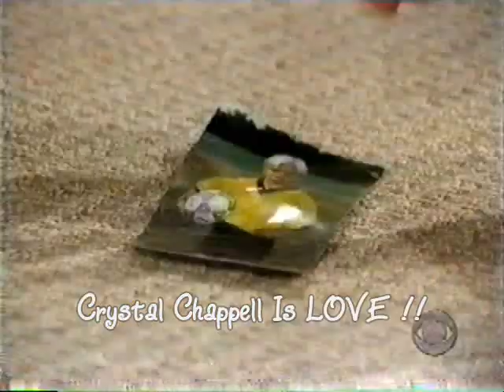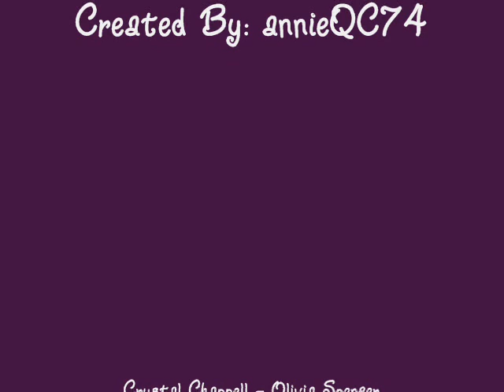"Edmund Has Reva!"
The  Wounded  Heroine  Clip  #19

Richard and Josh clash, each claiming to know Reva's actions better than the other. Josh asserts that they have to put aside their differences to save Reva. Richard accuses Olivia of trying to kill Reva, but she denies this. She and Josh reveal that Edmund is the true villain, which Richard refuses to believe. In the middle of the argument, Olivia spots the picture of Jonathan and reveals that the boy is still alive. She describes Edmund's plot to kill Jonathan and Reva.

*Note: Episode Synopsis Courtesy Of CBS
Original Airdate: August 31st 1999